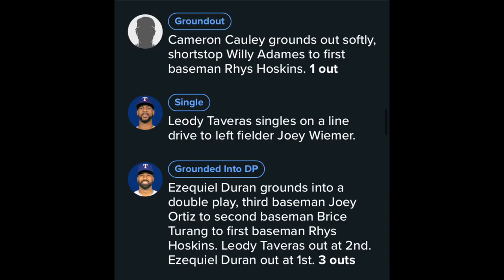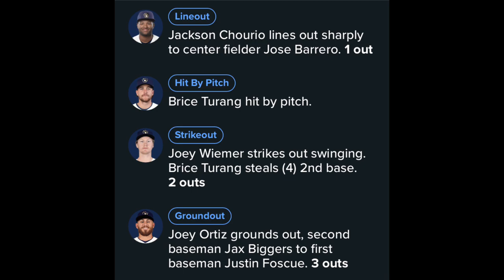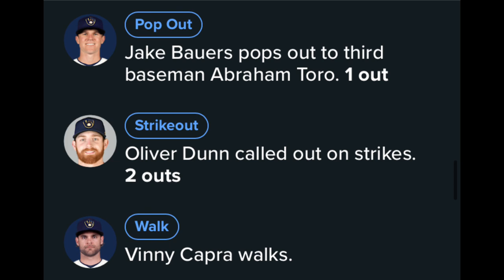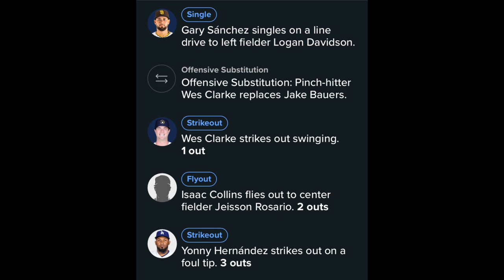Brewers Spring Training Day 19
So many 123's and the Brewers win 2 games in a row for once